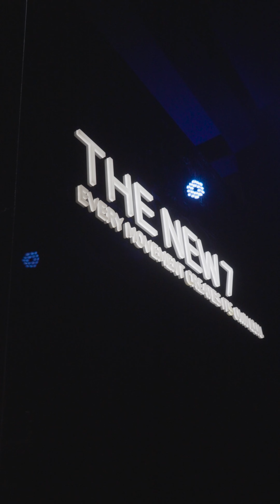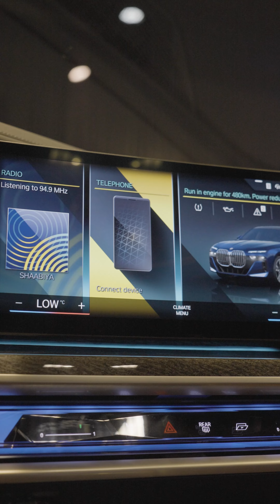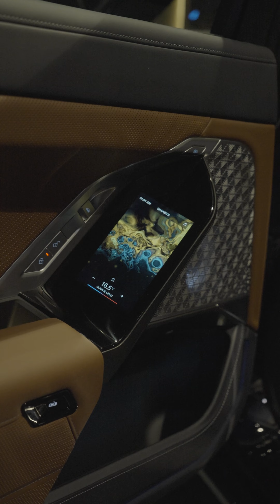2023 bmw 7 series تغطية افخم سيارة في تاريخ بي ام دبليو